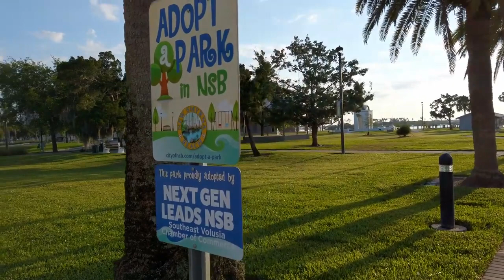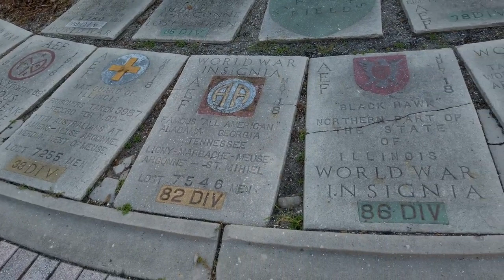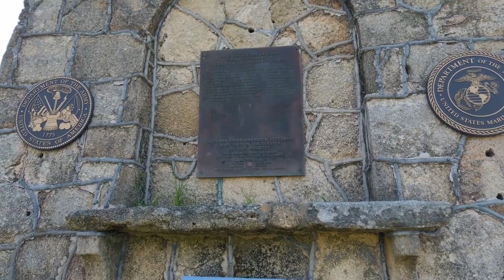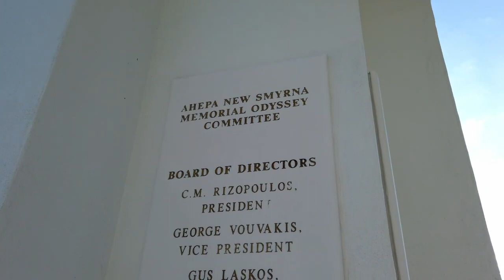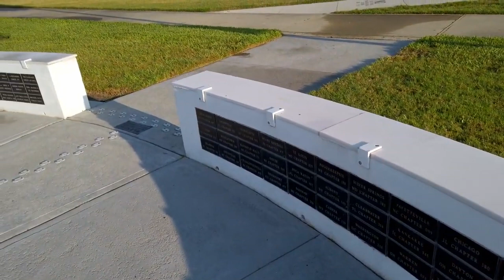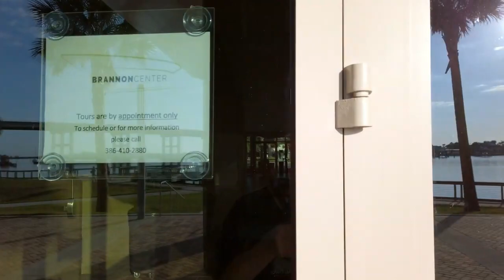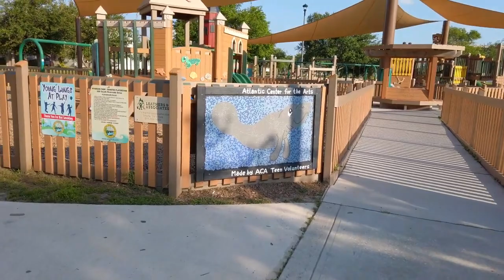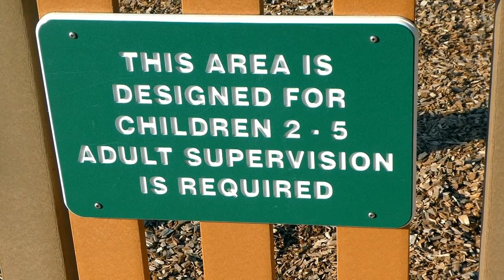Beautiful Morning At Riverside Park New Smyrna Beach Florida